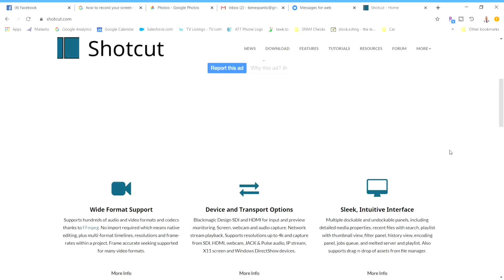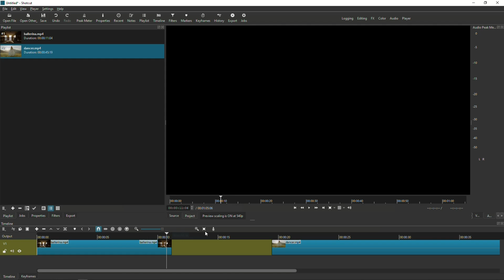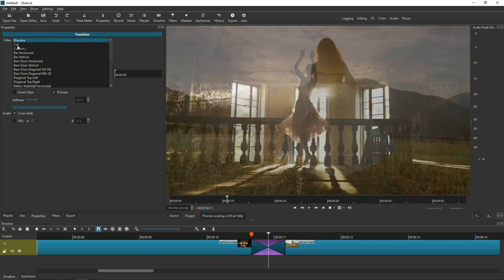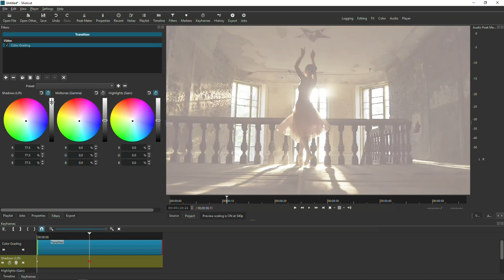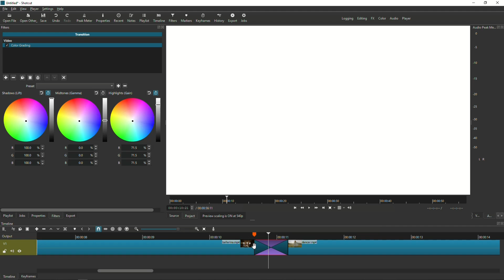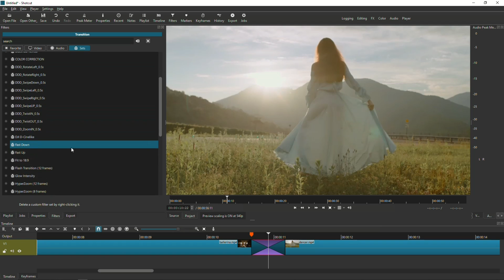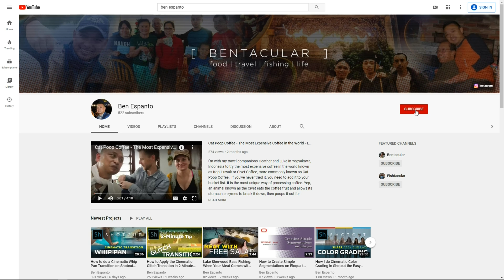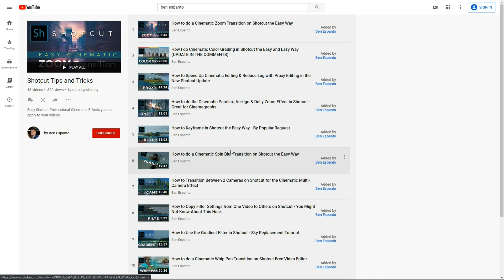Cinematic Flash Transition in Shotcut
Elevate your Shotcut editing game with cinematic flash transitions! Seamlessly blend scenes with bursts of light and color to captivate your audience. Customize transitions to fit your vision, whether subtle or dramatic. Stand out with professional-quality videos that leave a lasting impression.

CHAPTERS
00:00 Intro
00:49 Shotcut Version
01:35 Timeline
02:20 Transition
05:11 Filter
08:54 Filter Set
11:23 Outro